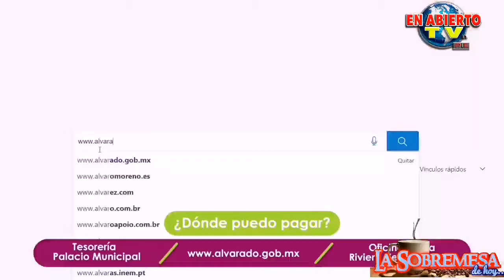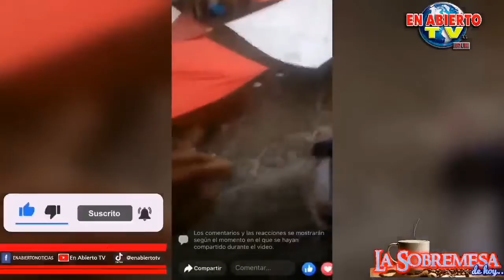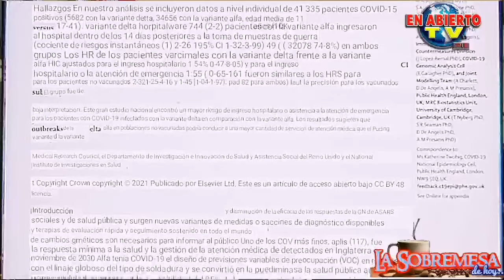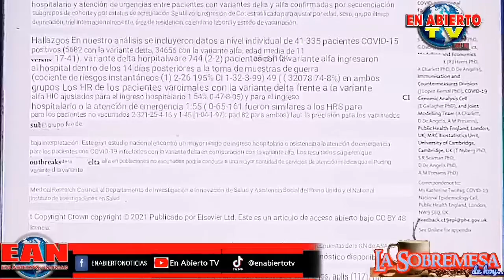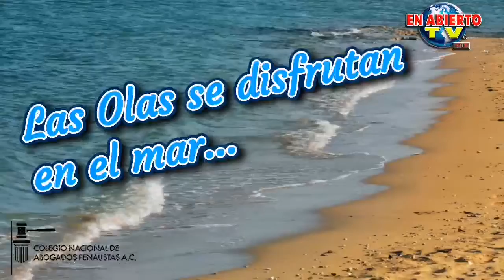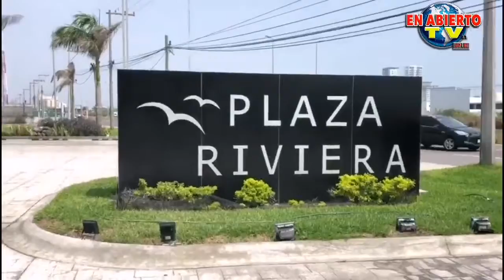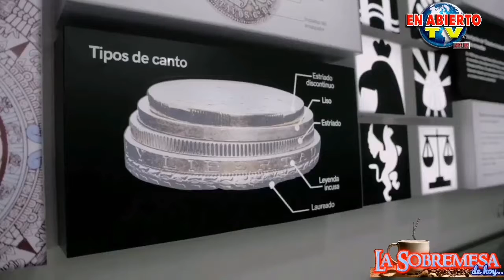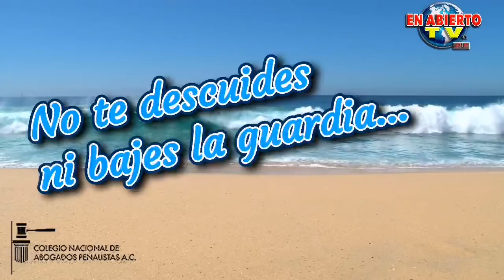chécate esto y compártelo!!! En Abierto Tv presenta La Sobremesa de Hoy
La Sobremesa de Hoy
*Agentes de Migración y Guardia Nacional arremeten violentamente contra migrantes otra vez...
*Hugo Lopez Gatell rechaza que variantes del Covid-19 sean mas peligrosas y riesgosas, estudios internacionales revelan lo contrario...
*Tlalnepantla bajo el agua, corriente provocada por lluvias se lleva tianguis y la  arrastra a una joven...
*Entrevista a Sergio Gil dirigente estatal del Movimientos Ciudadano...
*Universidades Privadas en crisis, varias no pudieron reabrir sus puertas, extreman medidas preventivas ante variantes de Covid-19...
*Mujeres de Impacto Social promueve curso para aprender a hacer chiles en nogada...
*Reconocimiento al vice rector de la UV Doctor Gerardo Pérez Morales...
*Fundación Tanatorium impulsa el deporte, entrega uniformes a escuelas de fútbol...
*Ofrecen descuento en barra libre a quienes se hayan vacunado vs el covid y muestren su codigo QR.